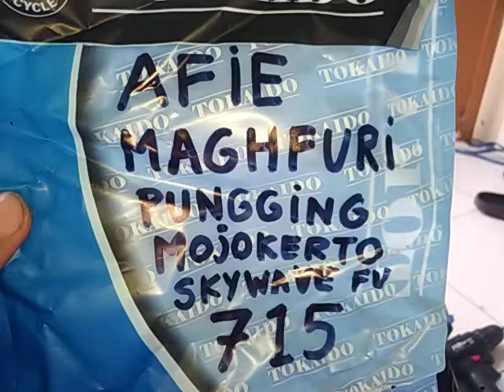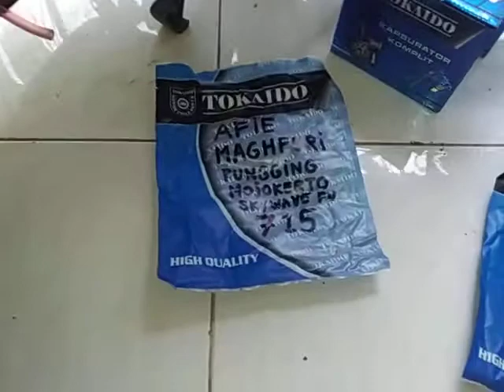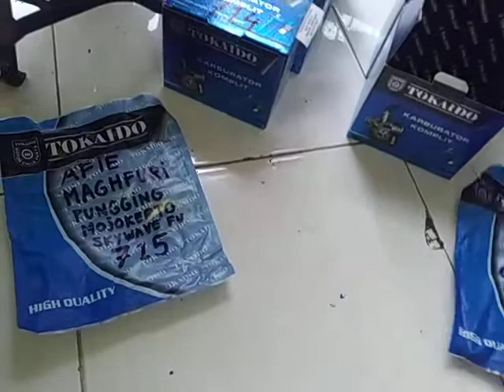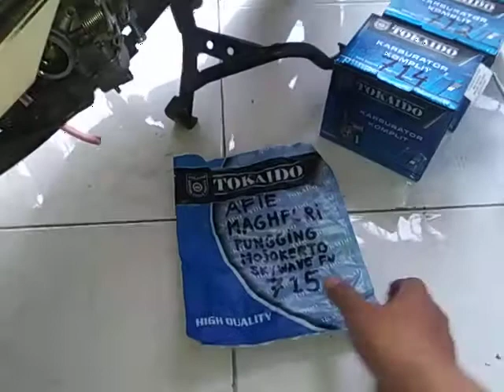715.KARBURATOR SKYWAVE AFIR MAGHFURI PUNGGING MOJOKERTO JAWA TIMUR